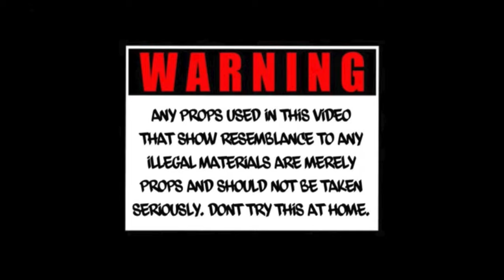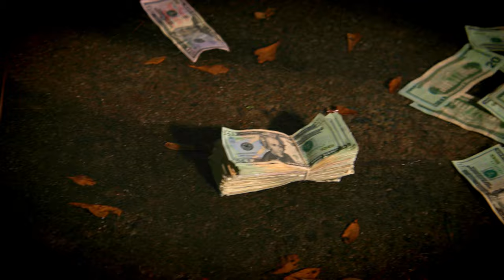A1 ALI (TRAP MONEY FREESTYLE) BY CRACKSTATION FILMS